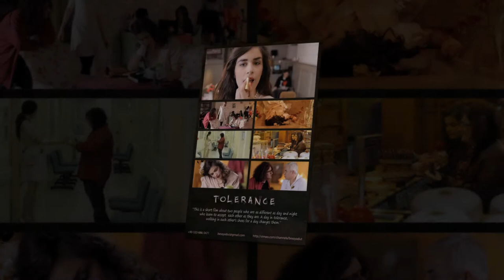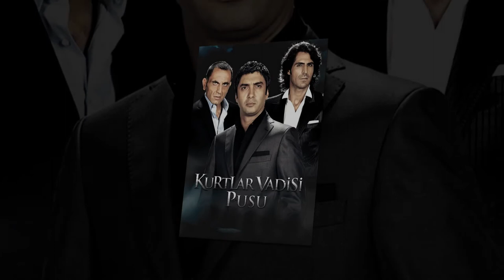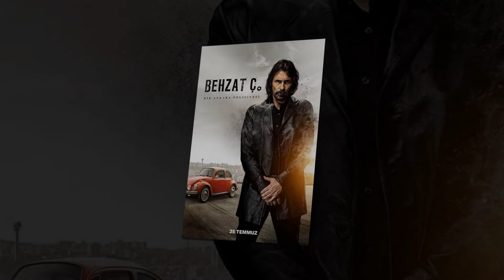ZAFER ALGÖZ FİLMOGRAFİSİ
Merhaba Dostum
Sana bu videoda ünlü oyuncu Zafer Algöz'ün rol aldığı filmlerin ve dizilerin afişlerinden oluşan slayt gösterisini izleyeceksiniz.
İyi Seyirler.